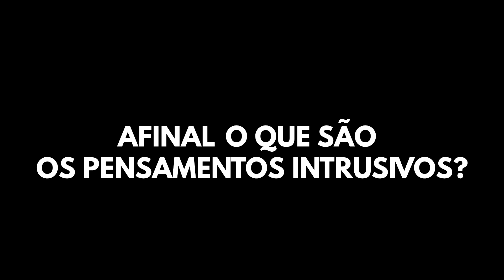COMO SE LIVRAR DOS PENSAMENTOS INTRUSIVOS - com você Psicologia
Você já teve pensamentos intrusivos? Aquele pensamento que insiste em vir mesmo você sabendo que jamais faria? Nesse vídeo você vai ver como se livrar dos pensamentos intrusivos.

Se você:
é  atormentado pelo TOC
é um Psicólogo que está com dificuldade em atender paciente com TOC

Te convidamos a conhecer nossos Treinamentos Liberte-se do TOC.

As informações contidas nos vídeos não pretendem substituir a consulta ao profissional ou servir como recomendação para qualquer plano de tratamento. De acordo com o Código de Ética, os vídeos têm somente caráter educativo.
Os vídeos do canal com você Psicologia, são produzidos baseados na experiência das Psicólogas Kelliny Dório e Lilian Félix, na observação prática de pacientes e em pesquisas científicas mais recentes até o momento.